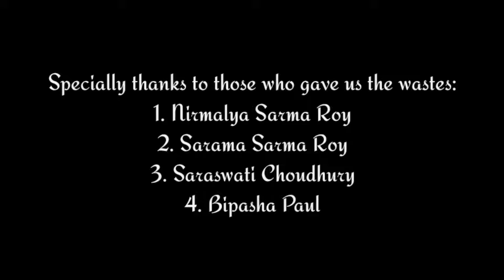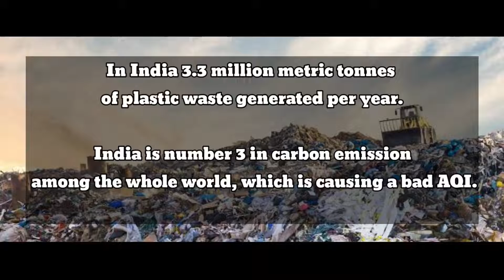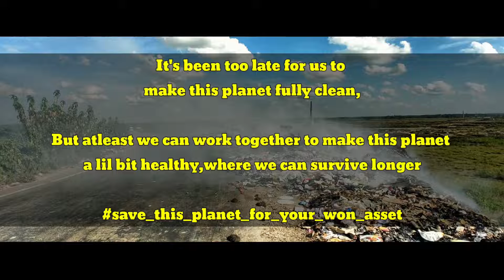A Journey - Waste To Wonder2.0 ft @Sagar Chudury Arts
The video is not mine the original video was uploaded on Sagar chudury Arts link

Wassup Gamers,

hope you all are doing good. Stay safe and stay healthy.